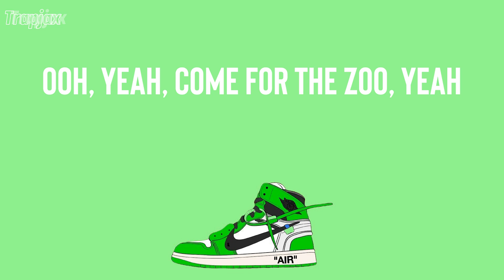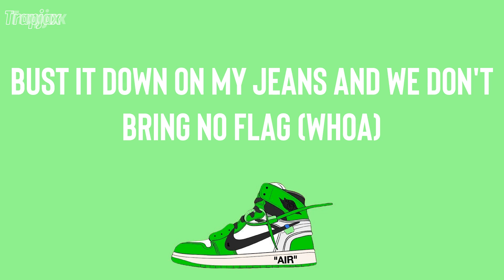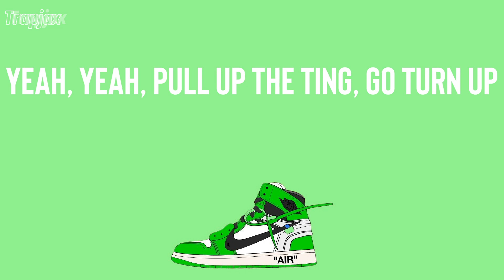Jnr Choi - TO THE MOON (Lyrics) | Teh, ha, yeah, yeah